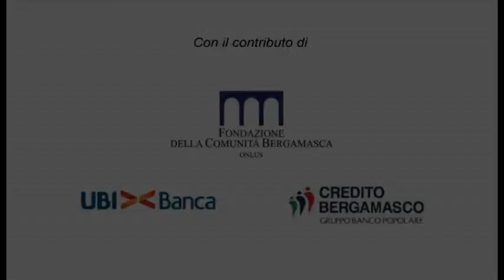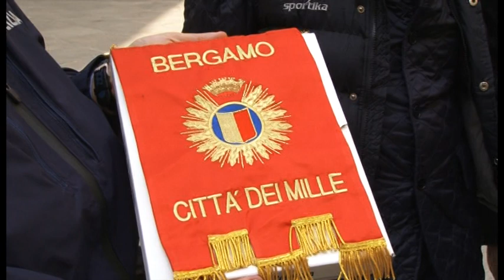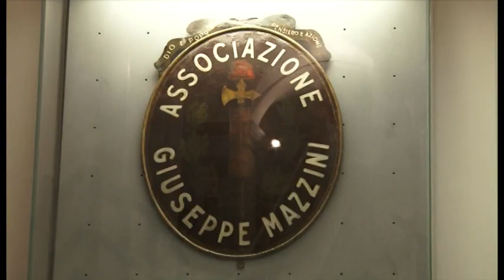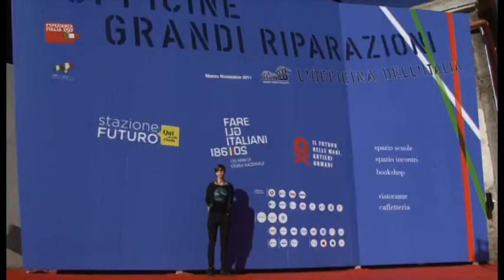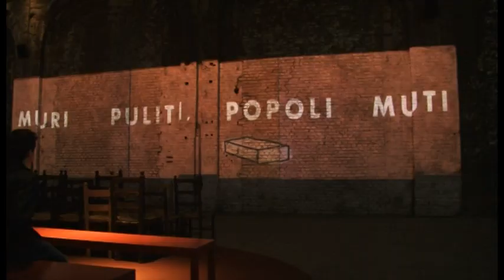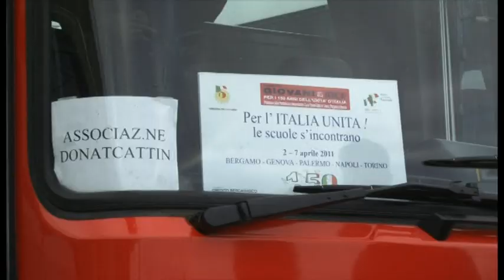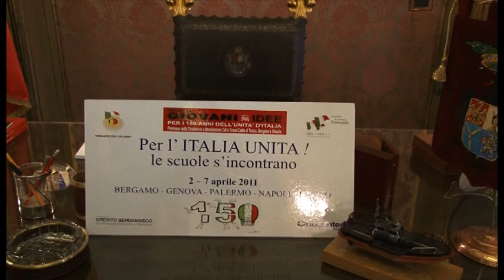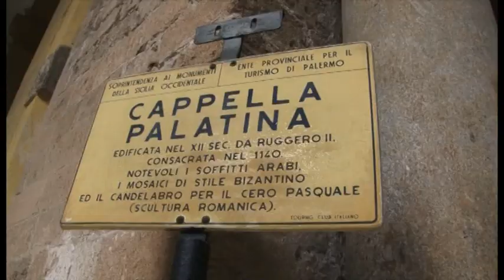Per l'Italia Unita! Documentario sull'itinerario dei 1000 (Prima parte)